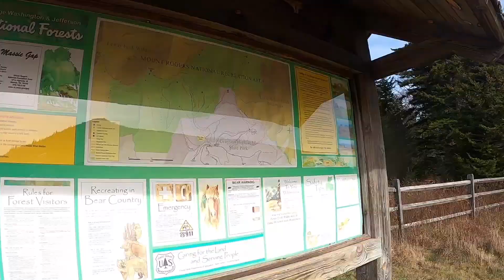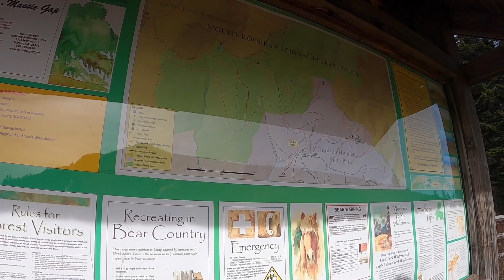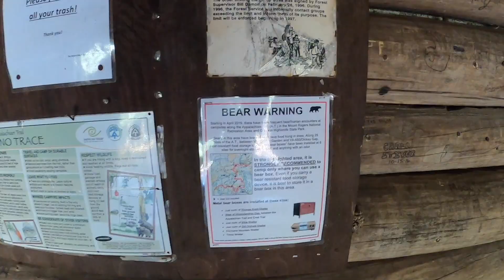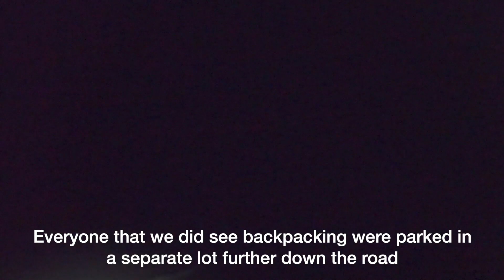Hiking Mount Rogers/Grayson Highlands | AMAZING SUNSET & MOONRISE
November 20, 2021 - A return to my favorite place to hike! Today we hiked 10 miles up to Mount Rogers, the highest point in Virginia. We started from the Massie Gap parking lot in Grayson Highlands State Park and took the standard route by going along Wilburn Ridge and Pine Mountain and eventually leading up to summit of Mount Rogers. Since we intentionally went later in the day, we had our hopes high for an awesome sunset on the way back. That expectation was certainly met.

We Will All Go Together by Glories
Evermore by StringerBell
In Drive by Nuclear Wave
Someone to You by BANNERS

MY EQUIPMENT:

Primary Camera: GoPro Hero 8 Black
Action Camera: GoPro Hero Session
Secondary Camera: Panasonic Lumix FZ300
Drone: DJI Spark (unfortunately discontinued)